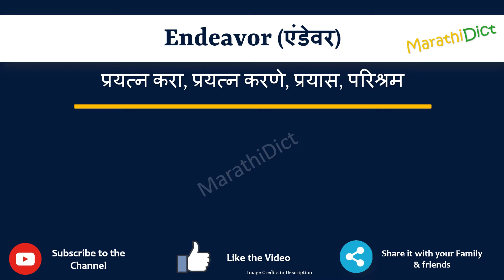Endeavor Meaning in Marathi | Endeavor म्हणजे काय | Endeavor in Marathi Dictionary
या व्हिडिओमध्ये तुम्हाला मराठीत Endeavor चा अर्थ समजेल आणि Endeavor चा उच्चारही शिकाल. याचा अर्थ तुम्ही Endeavor चा अर्थ जाणून घ्याल तसेच Endeavor कसे उच्चारता येईल, Endeavor म्हणण्याचा योग्य मार्ग कोणता आहे.

तर Endeavor शब्द फक्त एका मिनिटात शिका.

उदाहरणांसह Endeavor समजून घेऊ.